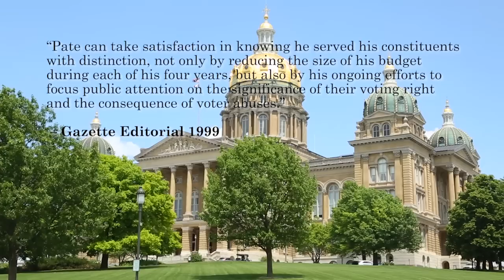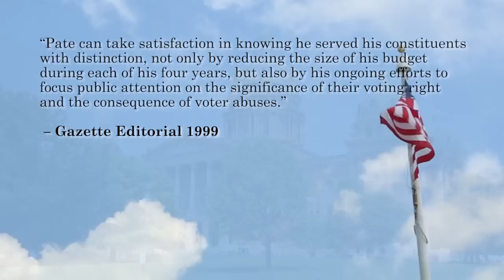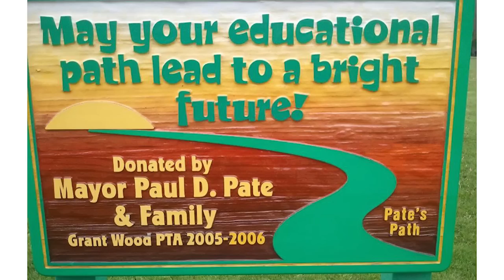Paul Pate for Iowa